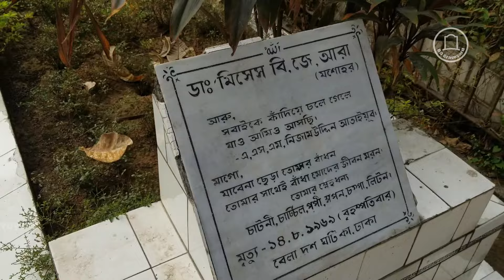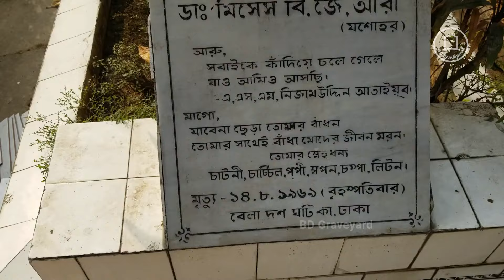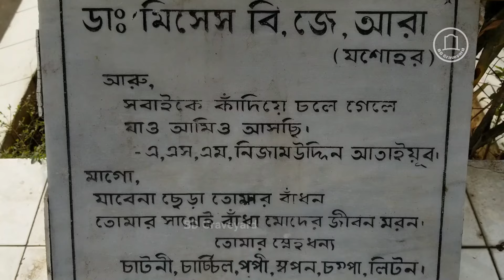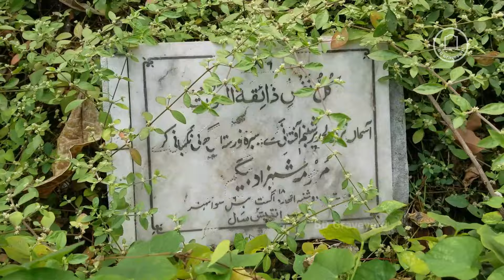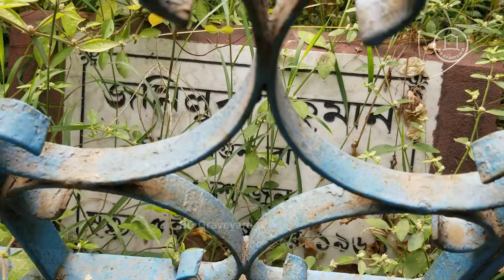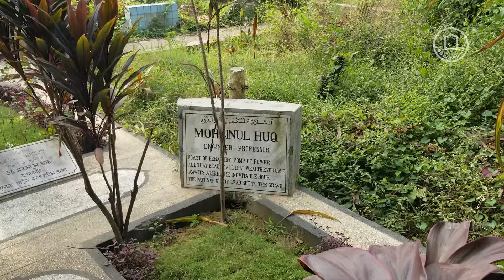নায়িকা ববিতার মায়ের কবর || Actress Suchanda, Babita, Champa Mother Grave || BD Graveyard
অভিনেত্রী ববিতার মায়ের কবর || Actress Babita Mother Grave || BD Graveyard
Date of recording and editing - 18 January 2023

ফরিদা আক্তার পপি (ববিতা নামে পরিচিত) বাংলাদেশের একজন চলচ্চিত্র অভিনেত্রী এবং প্রযোজক।তিনি বাংলাদেশের চলচ্চিত্রের ৭০-র দশকের সেরা অভিনেত্রী ছিলেন।  ফরিদা আক্তার পপি ১৯৫৩ সালে বাংলাদেশের বাগেরহাট জেলায় জন্ম নেন। তার বাবা নিজামুদ্দীন আতাউর একজন সরকারি কর্মকর্তা ছিলেন এবং মাতা জাহানারা বেগম ছিলেন একজন চিকিৎসক।

বাবার চাকরি সূত্রে তারা তখন বাগেরহাটে থাকতেন। তবে তার পৈতৃক বাড়ি যশোর জেলায়। শৈশব এবং কৈশোরের প্রথমার্ধ কেটেছে যশোর শহরের সার্কিট হাউজের সামনে রাবেয়া মঞ্জিলে। তিন বোন ও তিন ভাইয়ের মধ্যে বড়বোন সুচন্দা চলচ্চিত্র অভিনেত্রী, বড়ভাই শহীদুল ইসলাম ইলেট্রিক্যাল ইঞ্জিনিয়ার, মেজভাই ইকবাল ইসলাম বৈমানিক, ছোটবোন গুলশান আখতার চম্পা চলচ্চিত্র অভিনেত্রী এবং ছোটভাই ফেরদৌস ইসলাম বর্তমানে যুক্তরাষ্ট্রের বাসিন্দা।

৬ বছর পর নায়িকা দিতির কবরের এ কি অবস্থা-

এছাড়া, দেশজুড়ে নানা ধরনের ঐতিহাসিক কবরস্থান এবং বিভিন্ন বিখ্যাত ব্যক্তিদের বাড়ি, কবর দেখার জন্য সঙ্গে থাকুন।